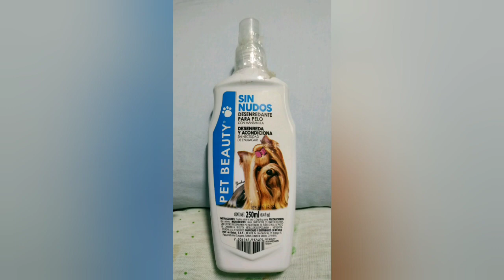Queridos animales!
Perros y gatos. Interacción con ellos en Toy Mascotas